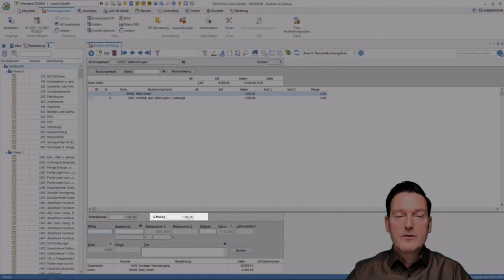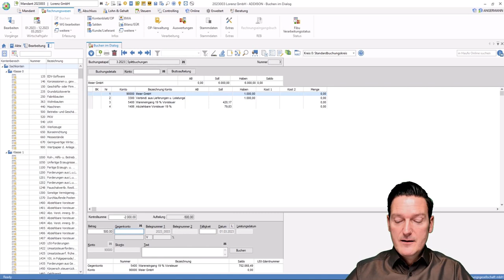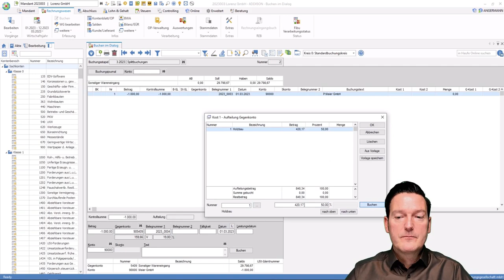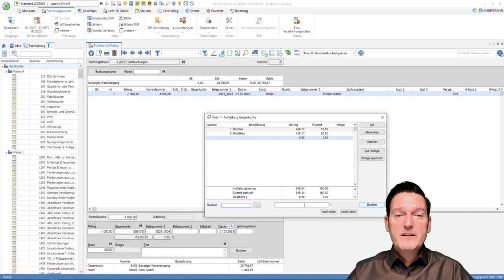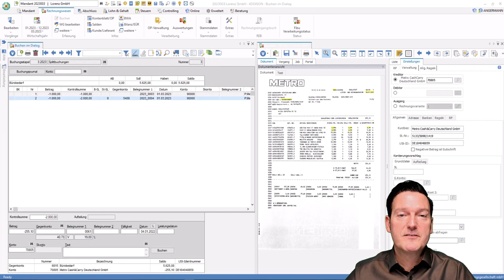Split-Buchungen sind mit ADDISON kein Problem! (Folge 9)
Sehen Sie in diesem Video den einfachen Umgang mit Split- bzw. Aufteilungsbuchungen. An verschiedenen Beispielen präsentieren wir Ihnen die Aufteilung auf mehrere Konten und Kostenstellen.

Aufteilung allgemein (00:00)
Splitbuchung auf mehrere Konten (01:11)
Darstellung der Splitbuchung (02:39)
Aufteilung nach Kostenstellen (02:56)
Aufteilung über Banking (04:08)
Aufteilung über SBA (04:52)